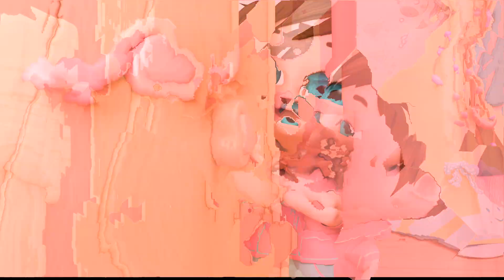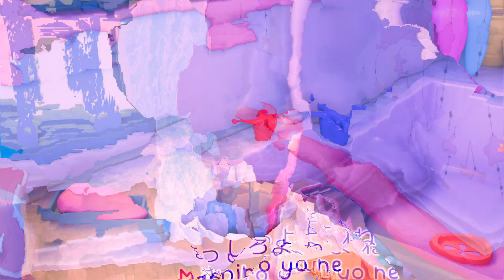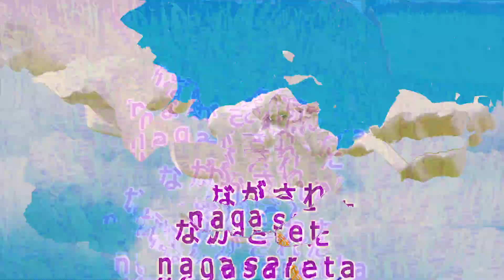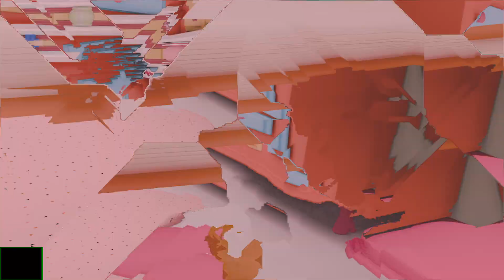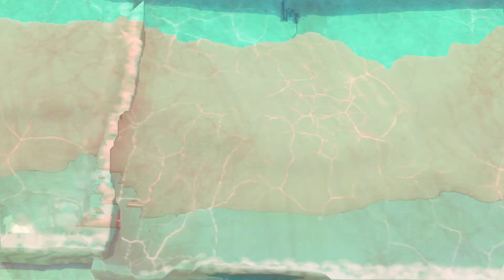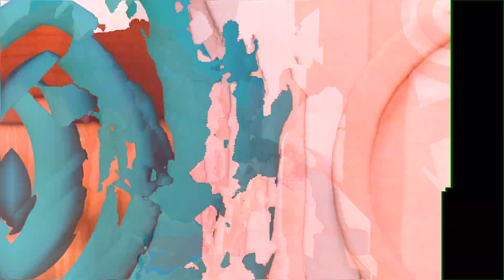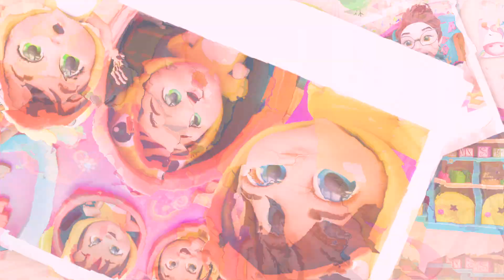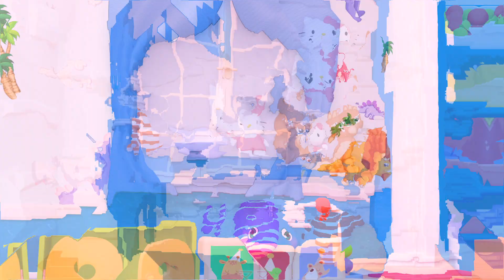猫の歌| 保育園のライム＆キッズソング| やカーツーン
バナナカーツーン►：https：//sub_confirmation = 1

ビオラキッズ童謡は、子供と親が一緒に楽しむチャンネルです
子供たちは、私たちのフレンドリーなキャラクターと楽しい物語を楽しみながら、私たちの教育ビデオ、学習文字、数字、動物の音、色などと一緒に笑ったり、踊ったり、歌ったり、遊んだりします。
| Hoikuen no raimu& kizzusongu | ya kātsūn bananakātsūn ►: Https: / / Www. Youtube. Komu/ channel/ / UCjdllT _ mZESFIUG 5 IpHwCyg? Sub _ confirmation = 1# ya kātsūn# banana manga# dōyō# kazoku no janapīzu# japaneese gakushū# japaneese o manabu# kodomo no tame no#-ka de manabu# kizzubideo# isshoniutau# youtube manga# kizzubideo# kodomo-muke no manga# dōyō# kizzusongu biorakizzu dōyō wa, kodomo to oya ga issho ni tanoshimu chan'nerudesu kodomo-tachi wa, watashitachi no furendorīna kyarakutā to tanoshī monogatari o tanoshiminagara, watashitachi no kyōiku bideo, gakushū moji, sūji, dōbutsu no oto,-iro nado to issho ni warattari, odottari, utattari, ason dari shimasu.